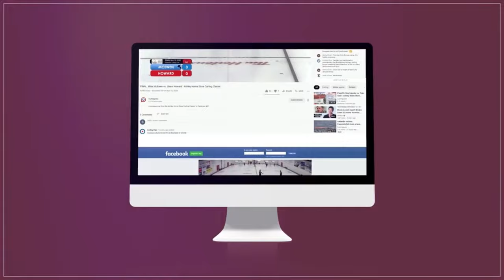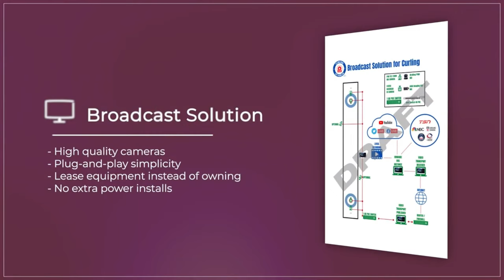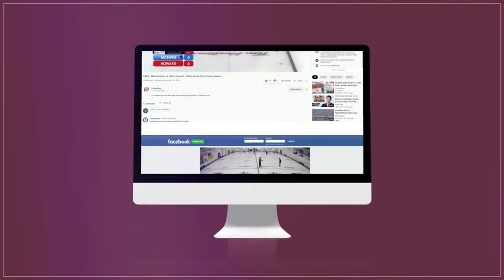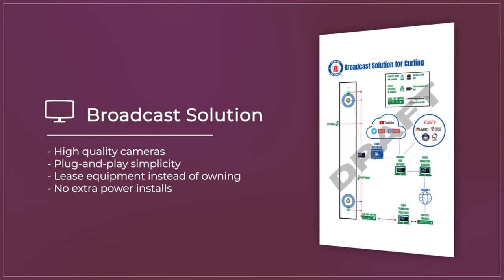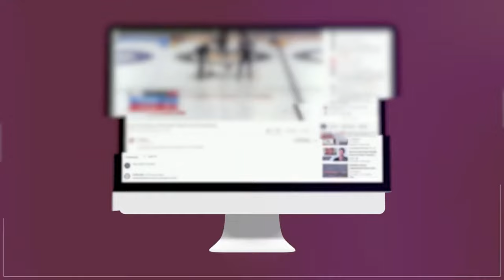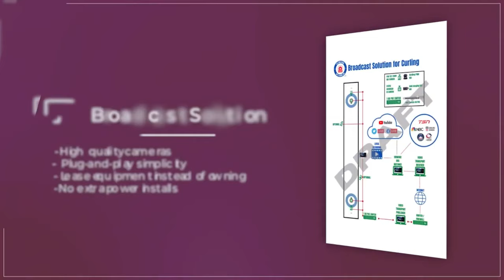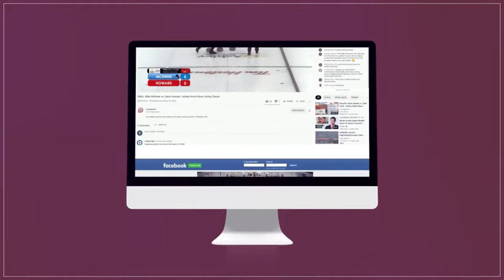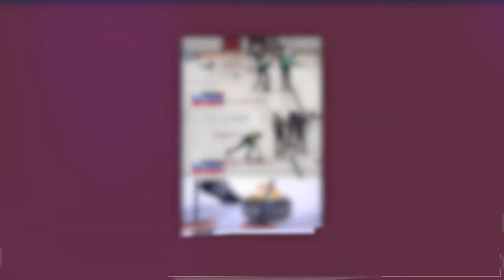Sae Yamamoto vs. Lisa Parent - Draw 1 - Curling Stadium Alberta Curling Series Event 5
World #85-ranked* Sae Yamamoto of Sapporo, Japan playing Lisa Parent (#135) of Calgary, Canada in the opening draw of Curling Stadium Alberta Curling Series Event 5 presented by Hardline Curling, held December 2-4, 2022 at Curling Stadium Leduc in Leduc, Alberta, Canada.